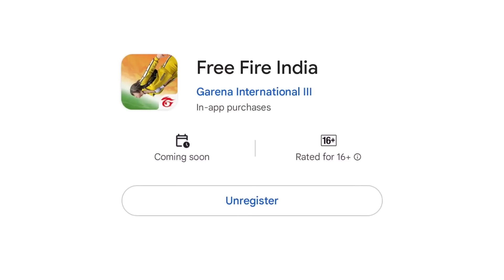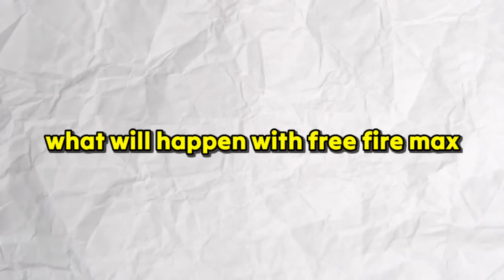Top 10 New Features of FFI 🤩 New India Map In FREE FIRE INDIA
free fire india New changes
free fire india on 5th September